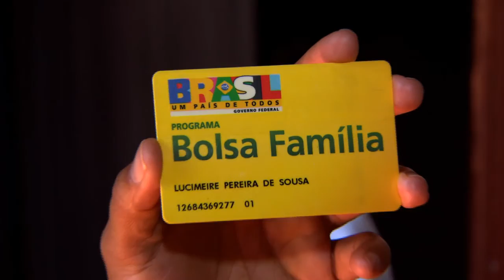Ministro do Desenvolvimento Social e Agrário fala sobre programas de transferência de renda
DIRETO AO ASSUNTO - 04.11.16:  O ministro do Desenvolvimento Social e Agrário, Osmar Terra, fala sobre as políticas públicas desenvolvidas pelo Governo Federal para diminuir carência de renda nas áreas urbanas e rurais.